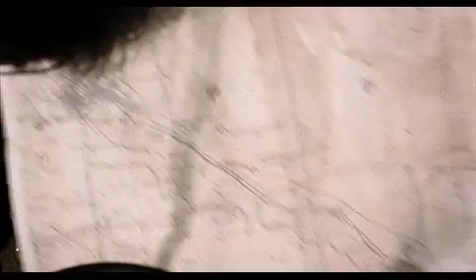Trailer "20 sigarette"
Un film di Aureliano Amadei

LA STORIA

Novembre 2003: Aureliano, un 28enne anarchico e antimilitarista, precario nel lavoro e nei sentimenti, riceve all'improvviso l'offerta di partire subito per lavorare come aiuto regista alla preparazione di un film che si svolge in Iraq, al seguito della 'missione di pace' dei militari italiani. Nonostante le critiche degli amici, tra cui la sua 'amica del cuore' Claudia, e la preoccupazione dei suoi familiari, tra cui soprattutto la madre con cui convive, Aureliano parte per l'Iraq.
Si ritrova così al centro di un mondo, quello militare, che non approva e su cui ha molti pregiudizi, scoprendo però in coloro che incontra una umanità e un senso di fratellanza che appartengono anche a lui. Al seguito di Stefano Rolla, il regista che lo ha coinvolto con la sua passione per il cinema e il suo entusiasmo per il lavoro e per la vita, Aureliano non fa in tempo a finire un pacchetto di sigarette che si ritrova, come protagonista, al centro della tragedia dell'attentato alla caserma di Nassirya del 12 Novembre 2003. Unico civile sopravvissuto di una strage che ha ucciso ben 19 italiani, Aureliano, pur gravemente ferito, riesce a mettersi in salvo.
Testimone oculare dell'avvenimento, Aureliano passa dall'ospedale americano di Nassirya a quello del Celio di Roma, in una lunga degenza in cui si ritrova assediato dai politici, dai militari e dai giornalisti perché nel frattempo è diventato suo malgrado un eroe per caso. Assistito amorevolmente da Claudia, Aureliano si trasforma così da Ragazzo in Uomo, maturando sia nei sentimenti che nella sua visione della vita, fino a rielaborare la sua vicenda nella scrittura di un libro di memorie, in cui rinuncia alla sua condizione di vittima per affermare di sentirsi anche lui in qualche modo responsabile di fronte alla Storia con la S maiuscola.
Il film non vuole essere una cronaca oggettiva di quello che è successo a Nassirya nel 2003. È il racconto in 'soggettiva' di quegli avvenimenti fatto da colui che li ha vissuti in prima persona. Caso abbastanza insolito di film diretto dalla stessa persona che è anche il personaggio storico protagonista della vicenda narrata, Venti sigarette è soprattutto il racconto di come un ragazzo come tanti si possa trovare all'improvviso e senza rendersene conto al centro della Storia con la S maiuscola e capire così che tutti noi, con le nostre scelte e la nostra vita quotidiana, siamo comunque responsabili e protagonisti della storia pubblica e politica del mondo in cui viviamo. Tutto questo raccontato con un punto di vista squisitamente interiore, antieroico, antiretorico, tutto raccolto intorno alla figura del giovane protagonista (alter ego dell'autore) che, nonostante la durezza delle cose narrate, vuole mantenere un registro leggero, a volte quasi disincantato, e aprire al contempo ad una molteplicità di riflessioni drammatiche e contenuti tragici, in maniera personale.

CAST